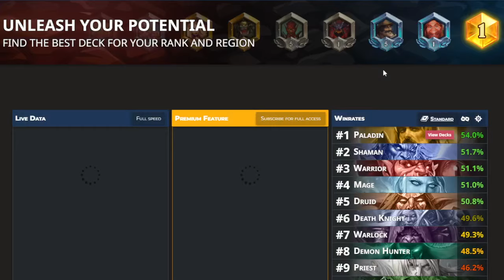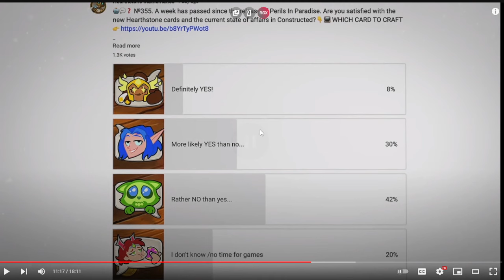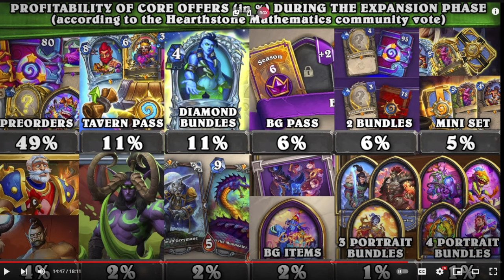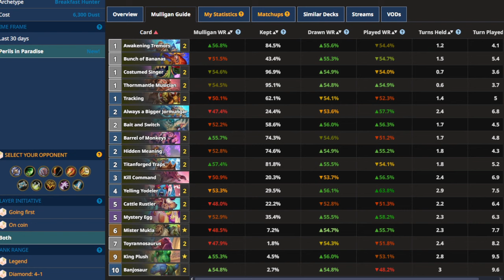🍥 Paladinstone did NOT ruin my day 👀💧 Hybrid Paladin 🔸 Hearthstone Card game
It's hard out there - They smuggled in a lot of knives
But we can still win against all those LOSER decks 😂
Just needed to spice up the Paladin to not feel so hopeless and repetitive...

📝 DECK CODE
AAECAZ3DAwbJoAS5/gW8jwaSoAbHpAa6zgYMysQFlfUF64AG8ZwG0KkG0akGprMGwbYGwb8Gzr8GocAG1/MGAAED87MGx6QG9rMGx6QG6N4Gx6QGAAA=